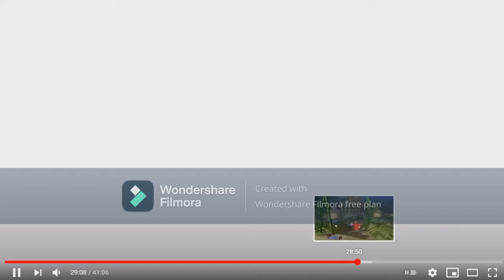The Big Movie | Best of Mimi - Charlie | Boomerang United Nations 🇺🇳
➤ Tuesday: Best Moments BFB!
➤ Wednesday : Best of IDFB!
➤ Thursday :National Anthem BFDIA!
➤ Friday :Flag Anthem BFDI!
➤ Saturday :Royal Anthem!
➤ Monday :Boomerang United Nations!

Welcome to the official Boomerang United Nations YouTube channel, the place where you can watch funny videos, clips with theme tunes and songs and interactive game plays fromFlag Anthem,Historical Anthem,National Anthem,The Big Movie And ,Royal Anthem and many more.